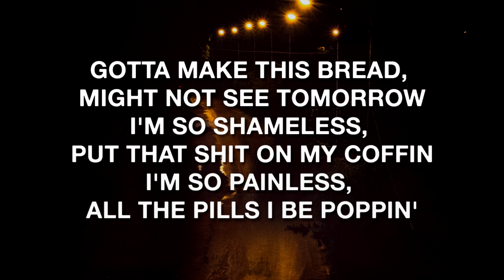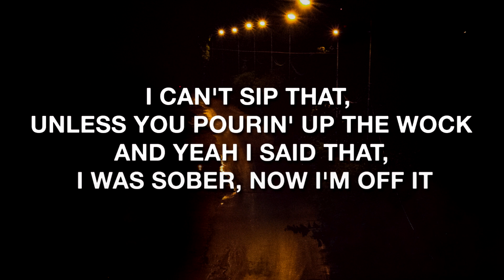Shakewell - Relapse (Lyrics / Lyric Video)